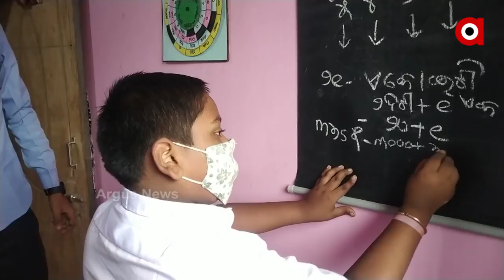ବିକଳ୍ପ ଶିକ୍ଷାଦାନ ବ୍ୟବସ୍ଥା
କୋରପୁଟ ଜିଲ୍ଲାରେ ଆରମ୍ଭ ହେଲା ବିକଳ୍ପ ଶିକ୍ଷାଦାନ ବ୍ୟବସ୍ଥା । ଅନଲାଇନ ପାଠ ପଢାରୁ ବଞ୍ଚିତ ହେଉଥିବା ଛାତ୍ରଛାତ୍ରୀ ମାନେ ଏହି ବ୍ୟବସ୍ତାରେ ପାଠ ପଢିପାରିବେ । ଆଦିବାସୀ ଅଧ୍ୟୁଷିତ ପାହାଡ ଜଙ୍ଗଲ ଘେରା  ଯୋଗୁଁ ଗାଁ ଓ ବସ୍ତି ଅଞ୍ଚଳରେ ରହୁଥିବା ଗରିବ ପିଲାମାନେ ଅନ୍‌ଲାଇନ ଶିକ୍ଷାରୁ ସମ୍ପୂର୍ଣ ଭାବେ ବଞ୍ଚିତ ରହୁଛନ୍ତି । ଏସ୍‌ସିଇଆରଟି ଓ ୟୁନିସେଫ ଆନୁକୁଲ୍ୟରେ ଏହି ପ୍ରୟାସ କରାଯାଇଛି ।